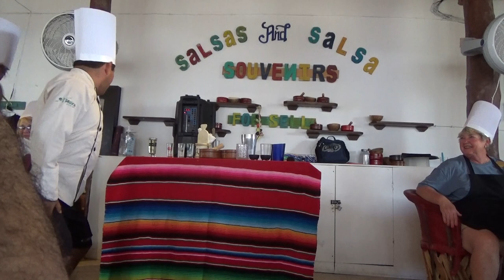Salsa and Guacamole Cooking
We experienced a great Salsa and Guacamole Cooking Class in Costa Maya, Mexico when we stopped on the Norwegian Escape in 2018